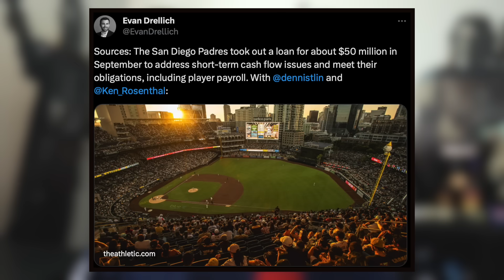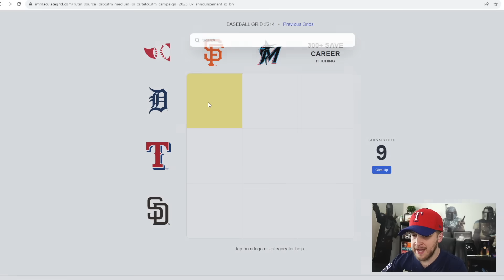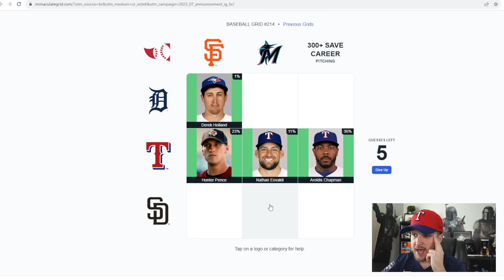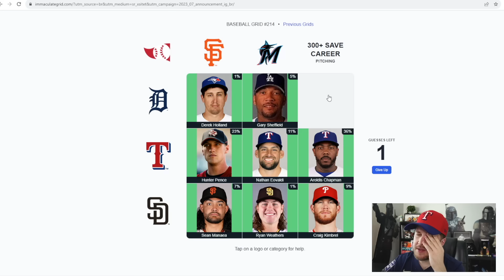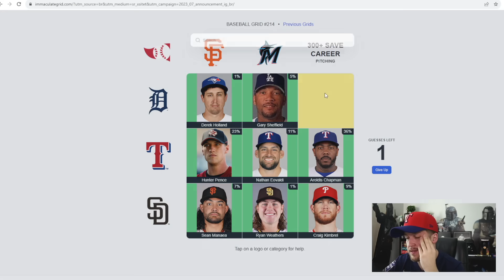Padres Could Lose MULTIPLE STARS!? Huge Ohtani Update, Rangers Win World Series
GiraffeneckMarc
Foolish Baseball
Baseball Doesn’t Exist
Jolly Olive
Cam 23